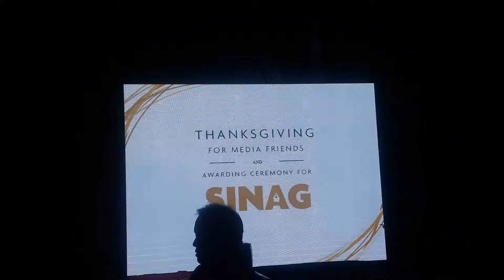December 6, 2017